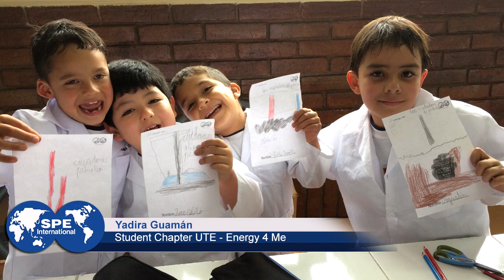SPE Ecuador Section - Energy 4 Me - Yadira Guamán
“El programa Energy4me de SPE (Society of Petroleum Engineers) está diseñado para educar a niños, adolescentes, maestros y al público en general sobre las diferentes formas de energía, trabajando de manera directa con la comunidad, en temas sensibles y poco conocidos. La energía es un problema crítico en todo el mundo y SPE cree que el contacto cara a cara es la forma ideal de difundir el conocimiento sobre la conservación y empleo sostenible de la energía, el futuro de la industria del petróleo y el gas y su impacto en el planeta”.